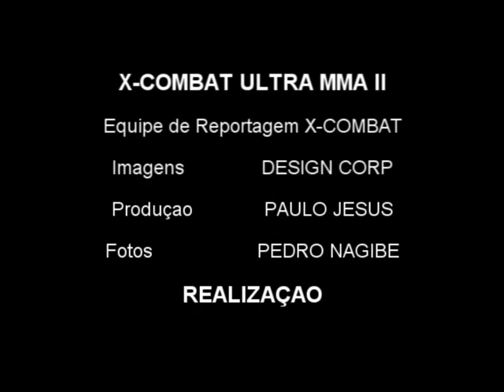Fabiano Sales x Paulo Victor by X-COMBAT